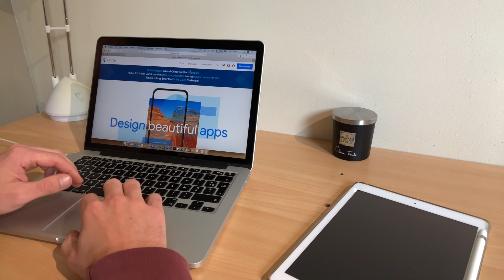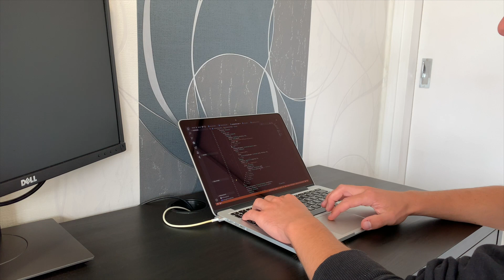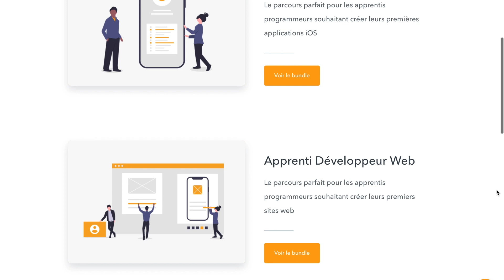La VÉRITÉ sur les études - Soyez AMBITIEUX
Nous avons tous suivi des études, mais est-ce que ça en valait vraiment la peine ?
Dans cette vidéo j'aimerais vous montrer que les études ne sont pas aussi importantes que ce que l'on veut nous le faire croire. Un diplôme n'est au final qu'un bout de papier attestant des connaissances que tu as appris plus ou moins par coeur. Mais est-ce vraiment un objectif pour vous, d'avoir un diplôme ?

0:00 Ce que tu vas trouver dans cette vidéo

0:22 Que valent réellement les études ?

Peu importe vos rêves, vos ambitions et vos projets, les études ne sont pas suffisances pour les atteindre. Ce que vous apprenez en cours n'est rien d'autre que des fondations pour bâtir vos rêves par dessus. Mais en aucun cas un diplôme à lui seul vous permettra d'accomplir vos objectifs.

2:28 Définissez vos propres règles

Définir ses propres règles, c'est tout simplement choisir de vivre selon sa journée parfaite et ne plus être contraint de prendre le métro tous les matins alors que vous préféreriez lire ou coder.

3:38 La métaphore de la Burj Khalifa

Se former, apprendre et grandir, c'est comme construire une cabane, une maison ou une tour de 50 étages. Les études constituent les fondations de votre tour : plus vous faites d'études, plus vos fondations seront solides et pourront supportée une charge importante. Si vous voulez devenir entrepreneur, vous réussirez majoritairement plus facilement vos projets en ayant des bases solides en marketing, en programmation ou encore en management.

6:11 Allez plus loin que ce que vous apprenez en cours

Aller plus loin que ce qu'on vous enseigne en cours de maths, de marketing, de programmation ou d'informatique, ça vous permettra de créer des nouvelles connections et de maîtrisez ce que vous apprenez durant vos études.

9:18 Trouver sa passion

Trouver sa passion pour se lancer dans des projets de développement d'application, de sites web ou de créer votre start-up, ça vous permettra de garder la motivation même quand vous n'avez plus l'envie d'apprendre.

11:35 Intégrer des projets d'entrepreneurs

Rejoindre des projets entrepreneuriaux vous permettra de rencontrer des personnes ayant les mêmes ambitions que vous. Cela vous permettra donc de réaliser vos projets plus rapidement, de lancer votre application plus vite, de faire vitre votre start-up.

14:25 Conclusion et récapitulatif

▶︎ ME CONTACTER